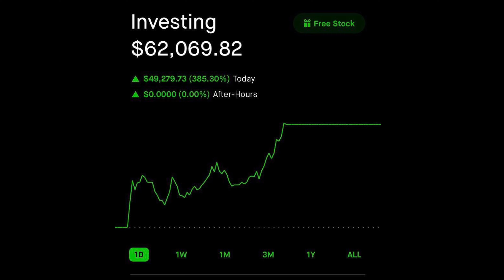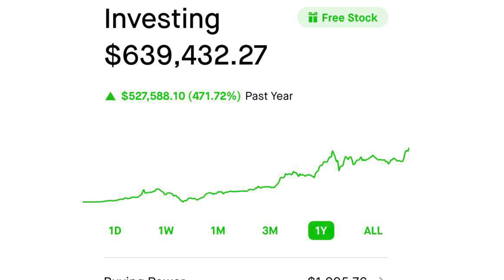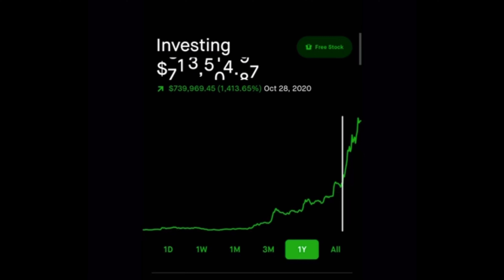R/WALLSTREETBETS $1,800,000+ GAINS (WSB YOLO OPTIONS TRADING)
in this video, you will see the Top 10 Craziest Wallstreet Bets Trades. let me know which one is the craziest.

Sincerely,

In all financial markets, the opportunity to make money comes with a risk that must not be neglected. Always stay aware of the risks and be willing to accept them. Never trade with money that you cannot afford to lose. We are not your financial or investment advisors. We cannot and will not be held liable for any actions you take because of our opinions and the content in this channel, any of its social media platforms, or websites. Always stay skeptical and do your own research before participating in the financial markets. Nothing in this channel are recommendations, all the content provided are our humble opinions only. The performance of chart/candlestick patterns discussed on this channel is not necessarily indicative of future results. Technical analysts are not absolute and are prone to change due to future market events. Investing in any market is very risky and the risk for significant losses is substantial.